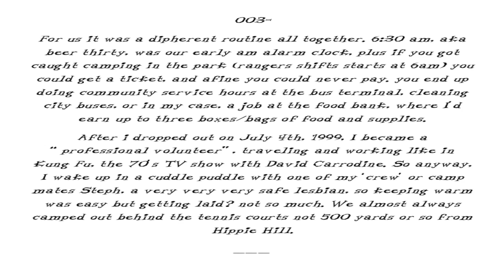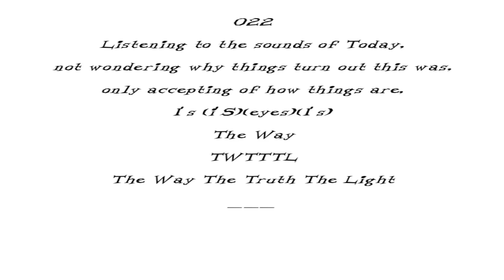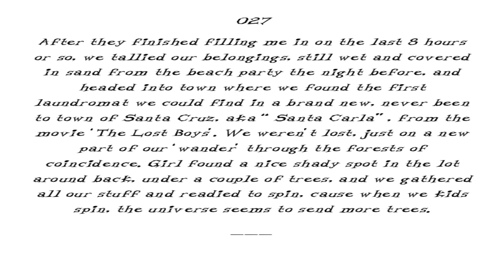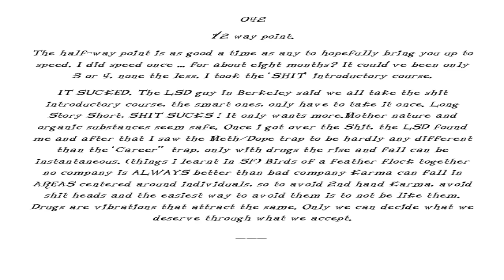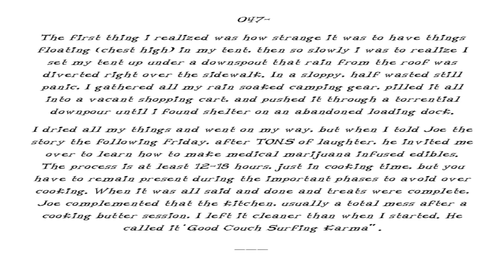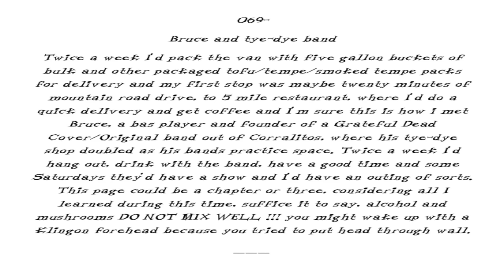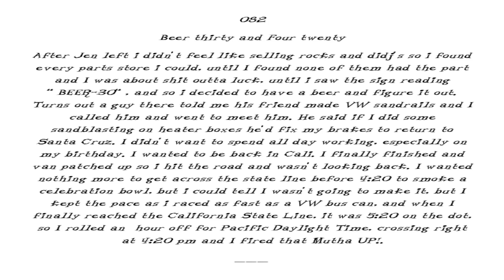American MIsfit$ - 3rd Edition American English by Clem Hawkins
if you like the book please consider SHARE-WARE philosophy, you can donate at the pay-pal account below if you're inspired to help.

THIS IS A PAUSE-ABLE VideoBook,
hit pause and use right arrows to advance to next page, each page is 5 seconds long so be sure and set your YouTube to advance 5 seconds on right arrow.

N-joy

do you appreciate :

or
Time Lapse Creative Projects?
or
Clem Hawkins' Accept No Limitations PodCast
 or